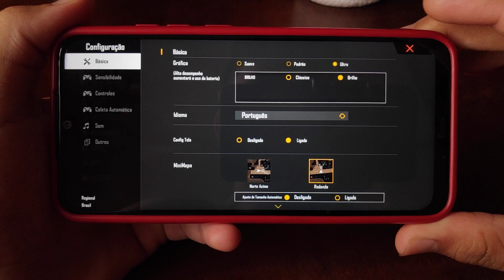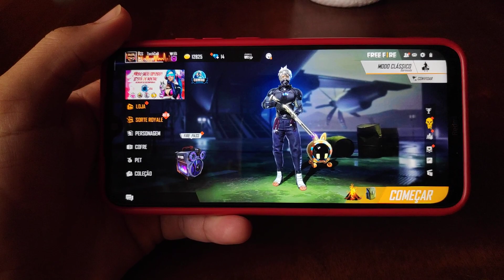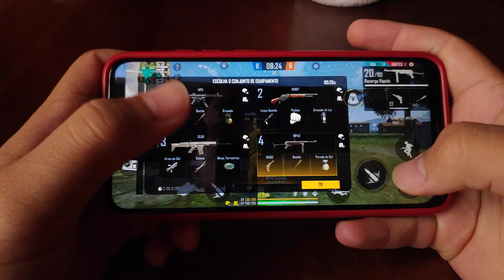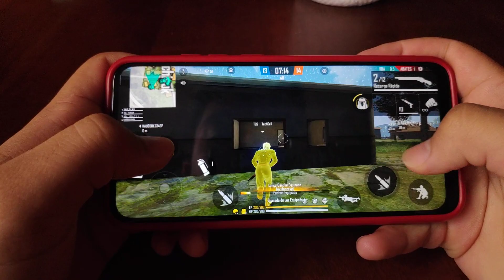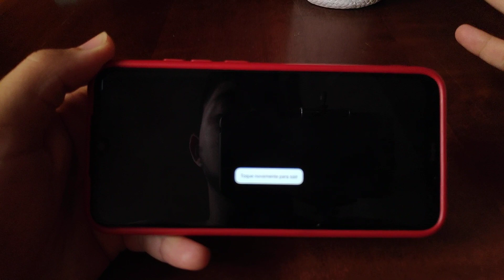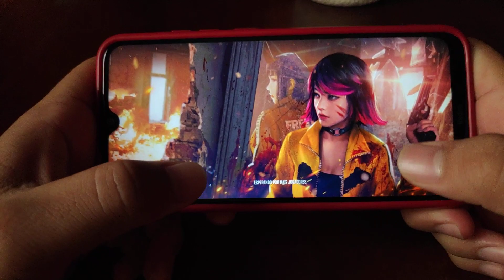FREE FIRE NOVA ATUALIZAÇÃO REDMI NOTE 8 VEIO O SOMBRA E AUTO FPS ?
📌📱PROMOÇÃO AMAZON 10X SEM JUROS:

REDMI NOTE 8 BRANCO

REDMI NOTE 8 AZUL

REDMI NOTE 8 PRETO

REDMI NOTE 8 PRO:

Redmi Note 8 PRO branco
Redmi Note 8 PRO preto/verde
Redmi Note 8 PRO preto

ENDEREÇO:
Galeria Center, Box 4
Avenida principal do Dirceu, N 156

WHATSAPP VENDEDORES 📱:
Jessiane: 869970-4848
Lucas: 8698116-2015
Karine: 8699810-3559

📌LINK VENDEDOR CONFIÁVEL REDMI NOTE 8 BRANCO

REDMI NOTE 7

Xiaomi Mi A3

REDMI NOTE 8

SAMSUNG A20